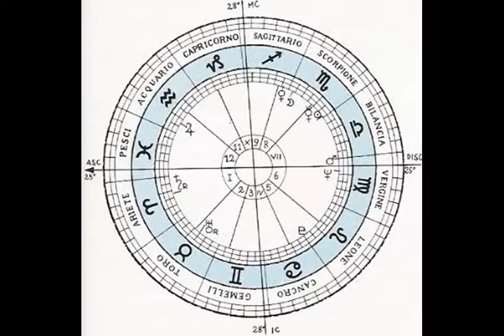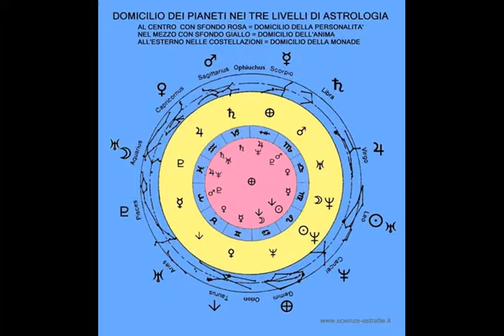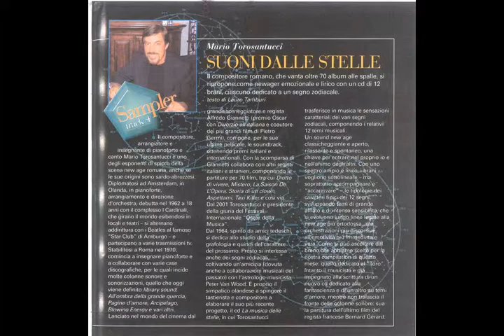Mario Torosantucci - LA MUSICA DELLE STELLE CAPRICORNO 4 - Official video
Musiche composte ed eseguite da '' Mario Torosantucci''

Le foto dei segni zodiacali sono di proprietà degli autori, e non si è voluto ledere il diritto di Royalty.